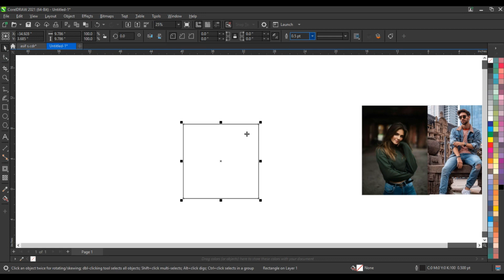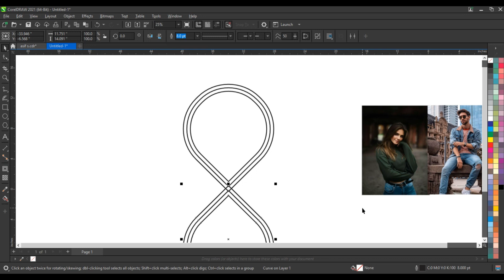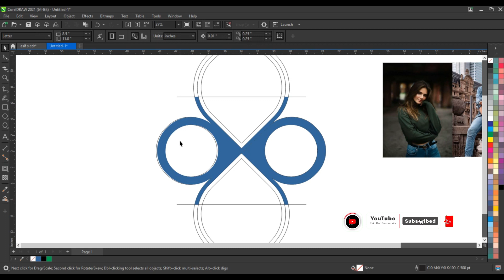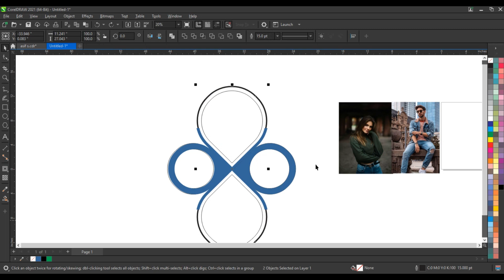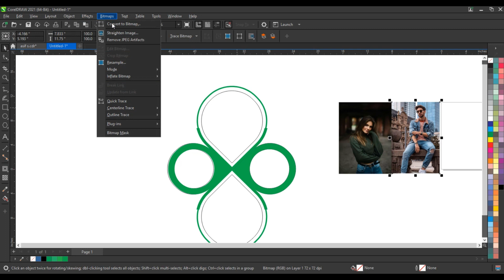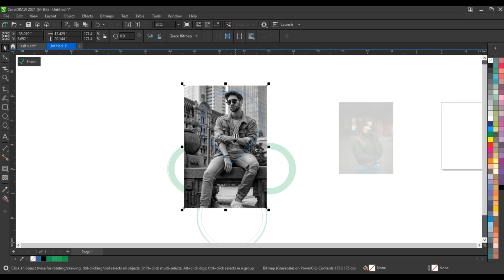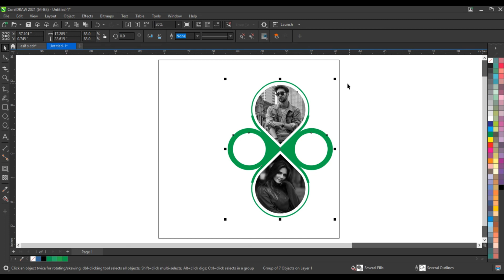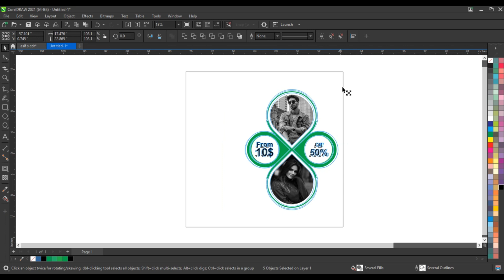Create Professional Social Media Graphics Designs - Coreldraw with Ahsan Sabri